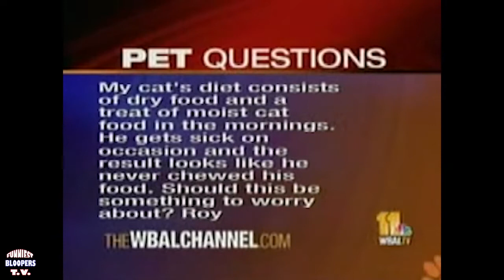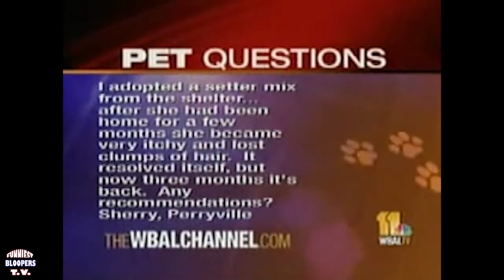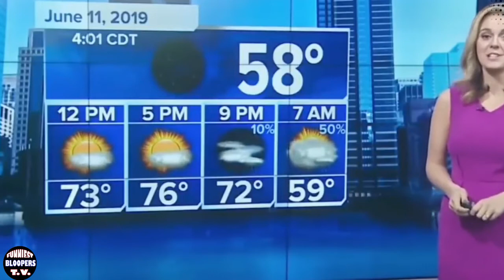BEST TV News Bloopers | Funniest Videos | Live TV News #5 (2020)